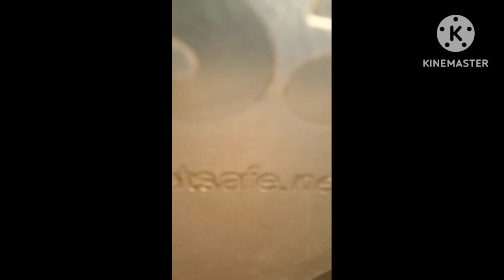POV you're trying to find Your Dog